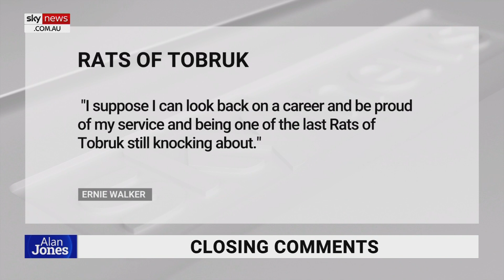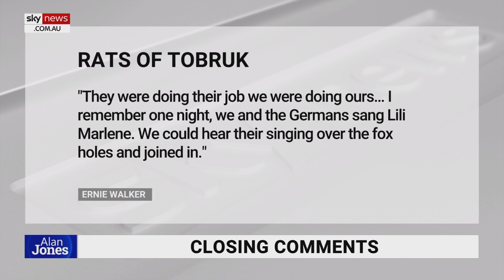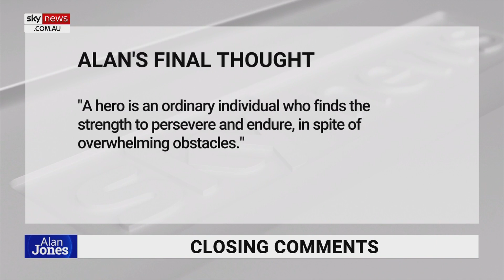The Rats of Tobruk 'hold an important place' within the ranks of our returned servicemen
Sky News host Alan Jones says the Rats of Tobruk today hold an important place within the ranks of our returned servicemen.

"There are only 17 of the 14,000 Rats still with us. One of them is Ernie Walker at 105," Mr Jones said.

Mr Jones spoke of the Rats of Tobruk as well as the life of Ernie Walker.

"We honour people like Ernie Walker, one of the last living Rats of Tobruk ... which prompts the question, where would we be without heroes like Ernie?"